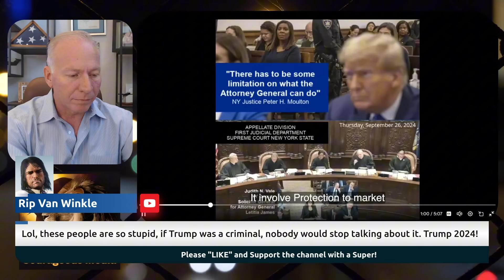Letitia James vs Trump: Who REALLY Won?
For Reaction Request:
🔔 BREAKING NEWS: My shocking discoveries from the Trump case that nobody's talking about! 🤯
In this explosive video, I break down the game-changing revelations from the recent Trump legal battle that will reshape everything we thought we knew. From behind-the-scenes insights to expert analysis, I'm sharing the hidden implications that the mainstream media isn't covering. 🎯💼⚖️
🔍 You won't believe what I uncovered in the court documents - this could change the entire political landscape! Whether you're a legal expert or just curious about current events, this video will open your eyes to the bigger picture. Plus, I'll explain exactly how these developments might impact YOU personally. 🏛️📊💭